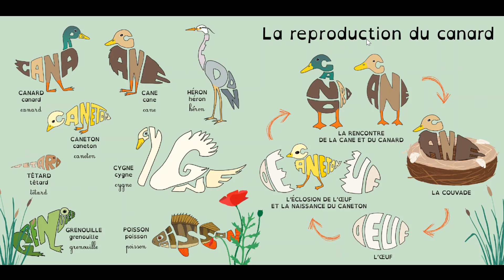histoires en français... dans la mare, il y a canard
pour les enfants  et les apprenants de la langue française
Dans la mare, il y a canard